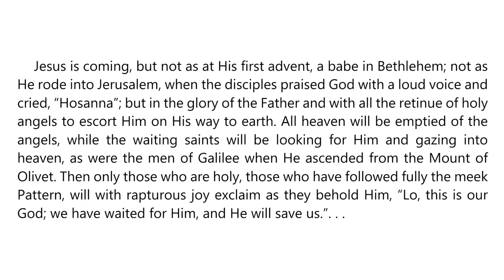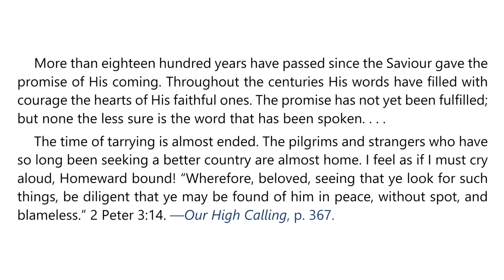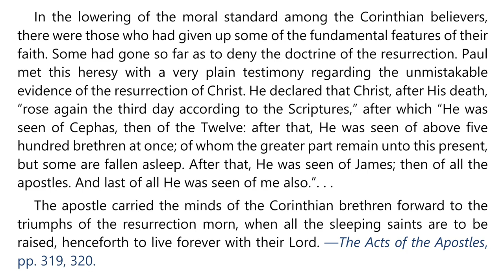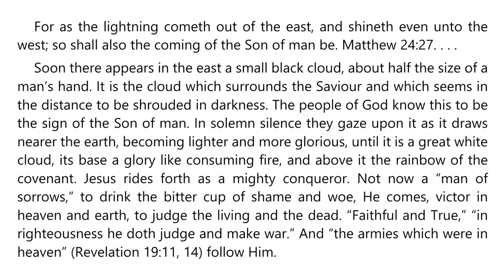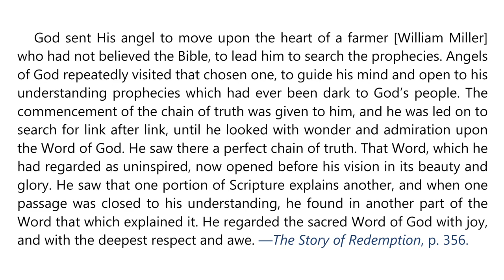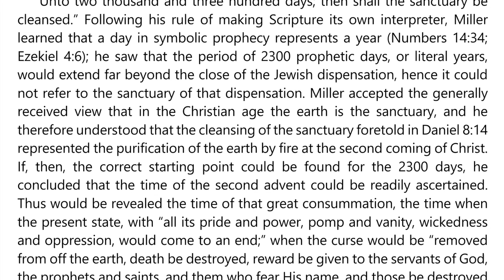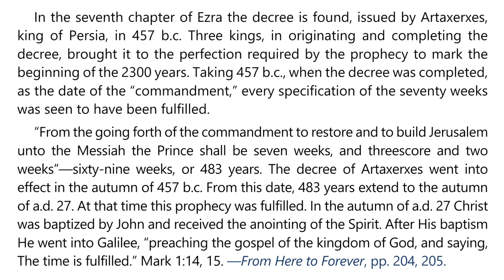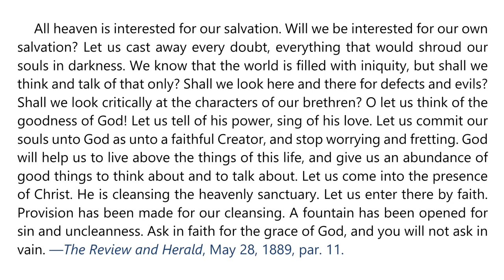2024 Q2 Lesson 07 – EGW Notes – Motivated by Hope – Audio by Carla Morris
00:00 | Sabbath Afternoon, May 11
03:25 | Sunday, May 12
07:08 | Monday, May 13
10:46 | Tuesday, May 14
13:59 | Wednesday, May 15
17:59 | Thursday, May 16
21:42 | Friday, May 17